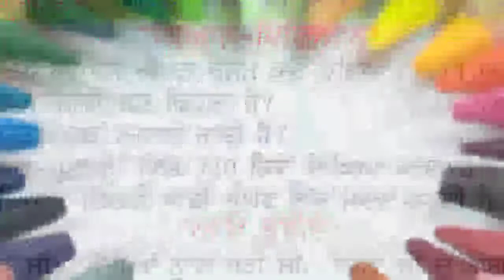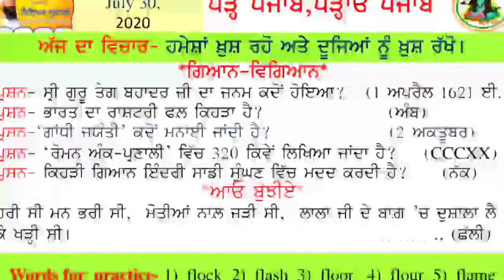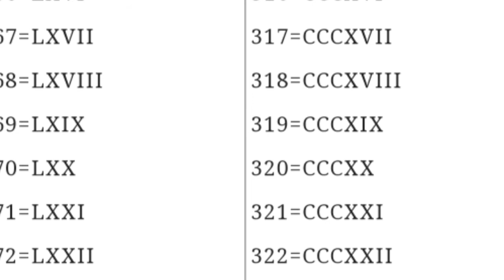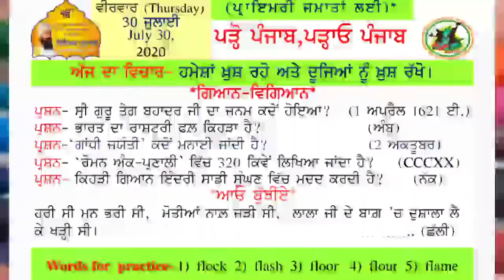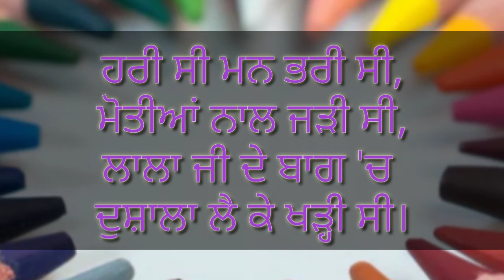Slide# 30/7/20 Padho Punjab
GK# For Primary Students